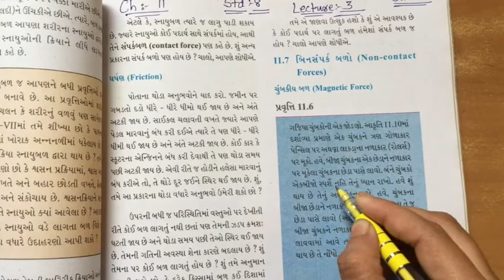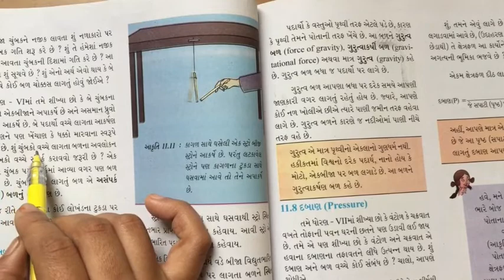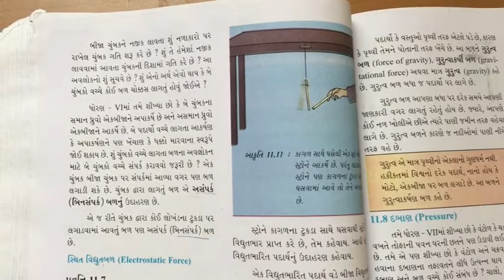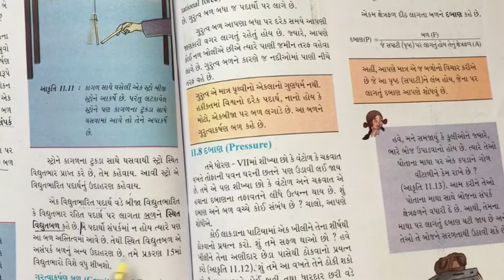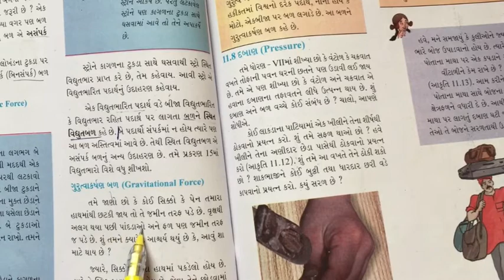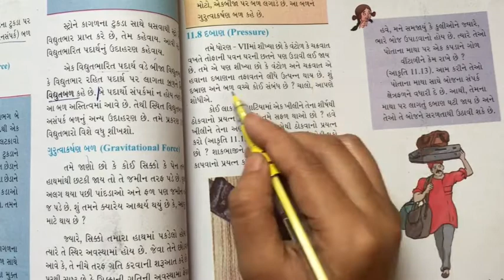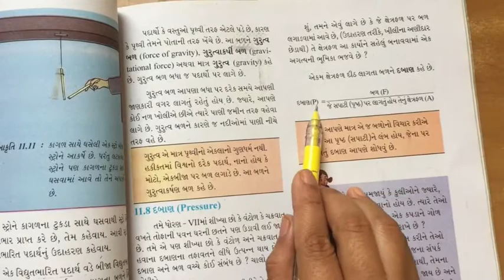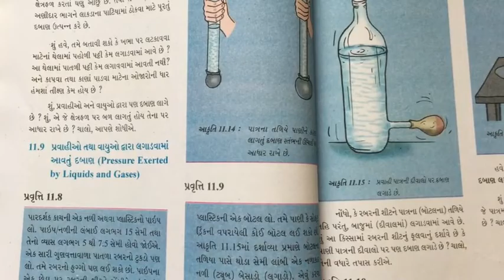STD 8 science chapter 11 video 3